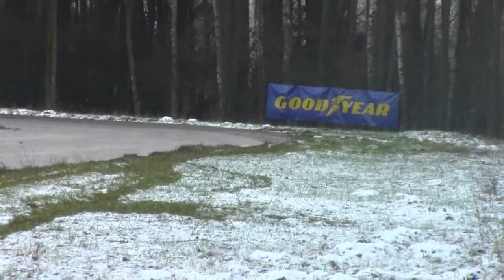I Power Stage Bednary 2015 - Paweł Pisz / Radosław Mroczkowski - Subaru Impreza